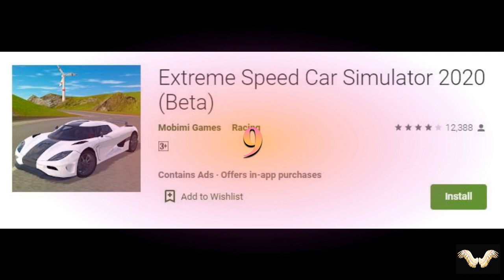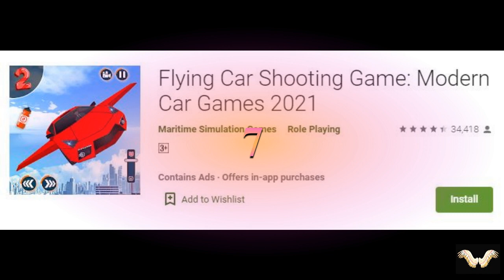Top 10 CAR RACING GAMES ON PLAY STORE FOR ANDROID | High Graphics Racing Games Android 🔥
In This Video, I am gonna show you the Top 10 Racing Games For Android on Play Store and Best Racing Games for Android, Realistic Graphic Racing Games For Android.

car driving sim 2020
top 10 racing games android
top 20 best offline games for android 2019
car driving games
car driving simulator games for android
best offline driving simulator games for android
top 20 driving games
best offline driving games for android
top 20 car driving games
top 20 offroad games

The video is only made for EDUCATIONAL and knowledge purposes. It by no means encourages or promotes the use of pirated software's. We should always appreciate the hard work of the original developers, hence we should always go for the ORIGINAL PRODUCT.